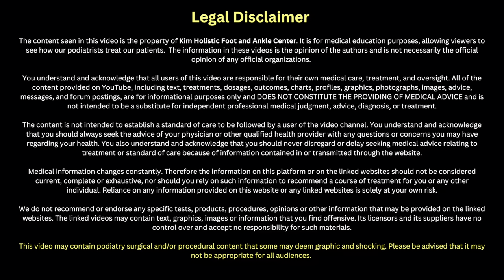Cutting Thick Nails and Severe Callus Removal on a 90-Year-Old | Expert Foot Care Transformation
Hi everyone, it's Dr. Kim here! This week, we have some ultra-thick, yellow toenails and meaty calluses to remove on a 90-year-old patient!